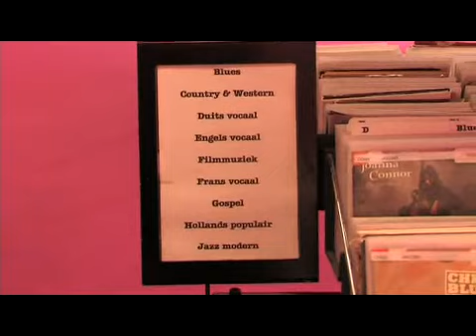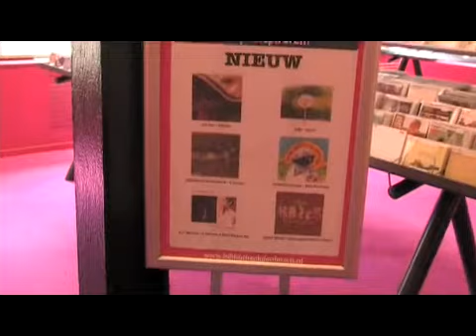Boschtion Magazine aflevering 2 BIEB PROG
Boschtion Magazine is een programma met bomvol informatieve weetjes.
De weetjes lopen uiteen van boekentips tot geldadvies maar ook voor mensen die graag in de tuin werken maar niet precies weten hoe ze het moeten aanpakken.

De bibliotheek leent meer uit dan alleen boeken zoals fims.
Vandaag wat voor films worden er vaak geleend in de bibliotheek?
Vaak zijn Tv series  en Cabaretfragmenten en shows populair.
In deze aflevering geeft de Bibliotheek tips.